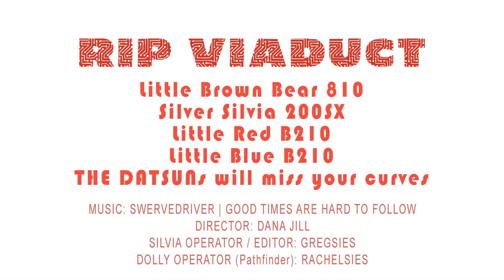ONE LAST RIDE - SEATTLE VIADUCT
1978 Datsun 200SX 1st gen S10 Silver Silvia taking one last drive on Seattle's 65 year old Highway 99 stone and steel Viaduct before shutdown and demolish.
featuring music by swervedriver - good times are hard to follow